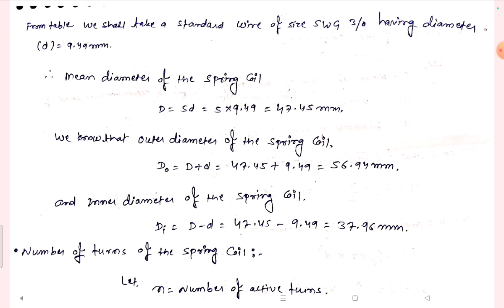Numerical Problem based on Spring ll Design of Machine Elements ll Mechanical Engineering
How to calculate Reflexive, Symmetric and Transiti
rd sharma mcq
natural numbers
sets
natural number definition
fractions
integers for class 7
relations
divisibility partial order proof
proper
belongs
class 9 maths chapter
subset
two fractions
class 9 maths chapter 1 mcq
discrete mathematics
sets chapter class 9th
class 10 maths chapter
stem maths fractions
important maths questions
number system mcq
improper
term 1